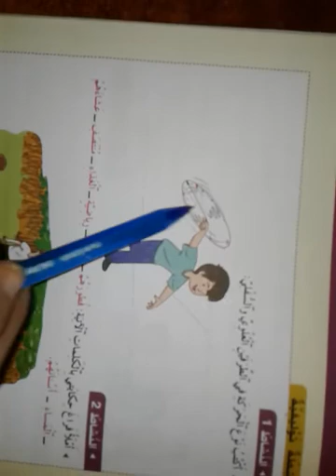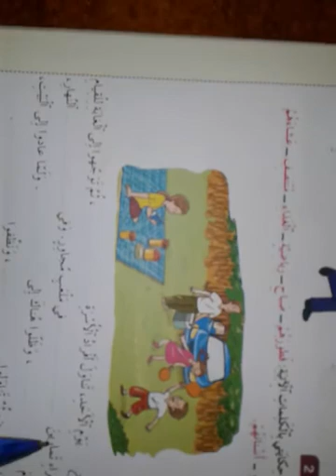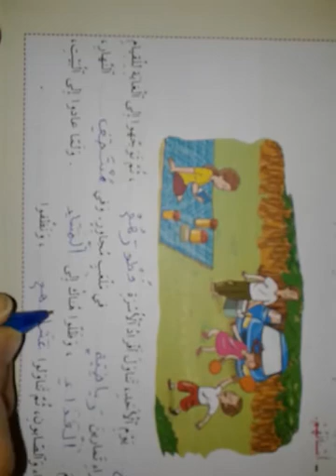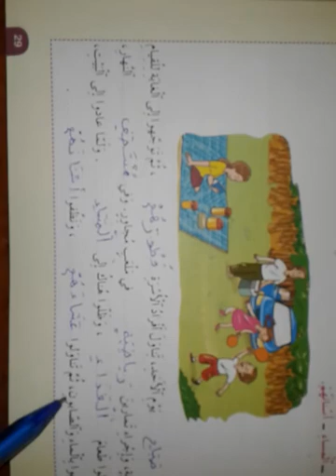المختار في النشاط العلمي المستوى الثاني ص 29